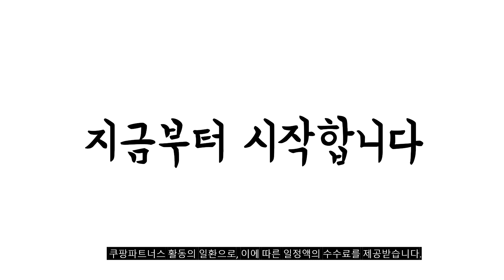2024년 가성비대박 1인용침대 추천순위 TOP10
❤️❤️❤️ 1인용침대 구매 가격 평점 리뷰 정리해 봤어요! ❤️❤️❤️

[00:06]
10위. #[가구야]기간한정! 통깔판 서랍형 침대+매트리스 싱글(내추럴우드)  [149,000원]

[00:11]
9위. 가이온 스너그 단면매트리스 침대 다리포함 화이트 [64,800원]

[00:17]
8위. 라임 LED 빅서랍 수납침대 + 본넬 매트리스 [527,000원]

[00:22]
7위. 삼익가구 몰리 LED 평상형 침대 + 매트리스 [379,000원]

[00:28]
6위. 상일리베가구 나엘 원룸 유로탑 일체형침대 S 화이트 [119,900원]

[00:33]
5위. 1인용 좁은방 공간활용 폴딩 베드 휴대용 접이식 [127,600원]

[00:39]
4위. 삼익가구 피버 빅서랍 3단 수납 침대 + [316,000원]

[00:44]
3위. 다퍼남 YATAK 접이식 침대 + 배게 + [60,390원]

[00:50]
2위. 상일리베가구 루카 1인용 원룸 미니 침대 매트리스 [84,900원]

[00:55]
1위. 삼익가구 피버 빅서랍 3단 수납 침대 + [316,000원]